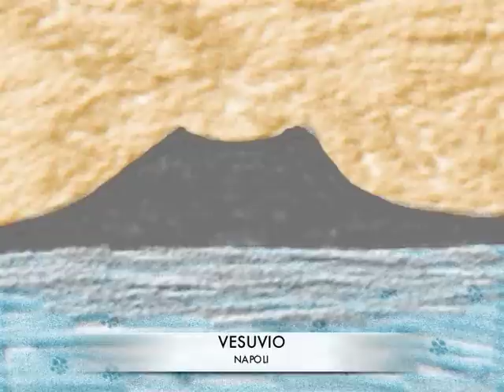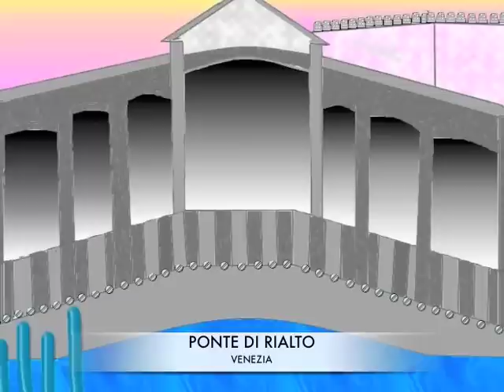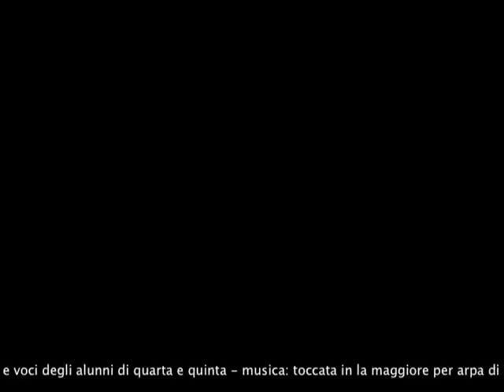buon compleanno ITALIA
Il video realizzato in occasione dei festeggiamenti per i 150 anni dell'Unità d'Italia è stato prodotto nell'ambito del progetto multimedialità, a cura di Adriana Sartore, insegnante della Direzione Didattica di Cassola (VI) come conclusione di un percorso didattico-educativo che ha visto i ragazzi impegnati in attività di ricerca di informazioni di carattere storico e geografico. Lo studio della Costituzione Italiana ci ha dato lo spunto per soffermarci sull'art. 9 che recita: "La Repubblica promuove lo sviluppo della cultura e la ricerca scientifica e tecnica. Tutela il paesaggio e il patrimonio storico e artistico della Nazione" e per promuovere la conoscenza e il rispetto del territorio italiano e delle risorse artistiche, anche attraverso la creazione da parte dei ragazzi di splendidi disegni (computer grafica) che sono stati raccolti nel video "Buon Compleanno ITALIA".